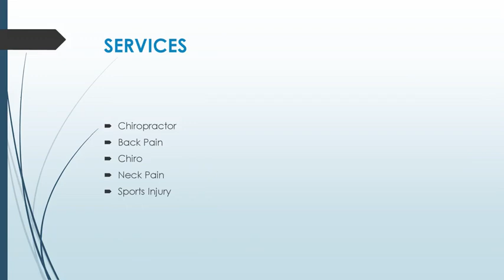Get the Best Neck Pain in Sandringham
If you are searching for the Best Neck Pain in Sandringham then contact Natural Balance Chiropractic- Dr Hannah Weeks. They always have been a dream of mine to create a wellness studio to serve the Bayside community- to create a holistic environment for healing and preventative wellbeing. I wanted to create a space where people feel calm, centred, welcomed and grounded. My dream has finally become a reality. I utilize a variety of techniques tailored to each individual including manual and low force techniques – I believe people from all ages and walks of life should benefit from chiropractic care. My goal is to make living a healthy and happy lifestyle easy and achievable.